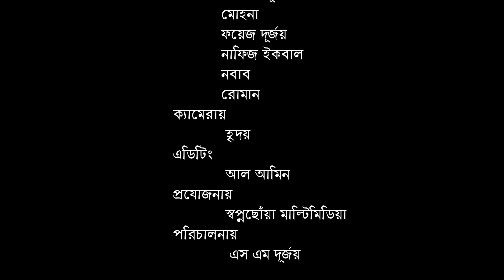ব্ল্যাকমেইল | Blackmail | bangla natok shortfilm | SM Durjoy | Shopno Chowa Multimedia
অপরিচিত লোকদের বাসায় জায়গা দিলে কি হয় দেখুন